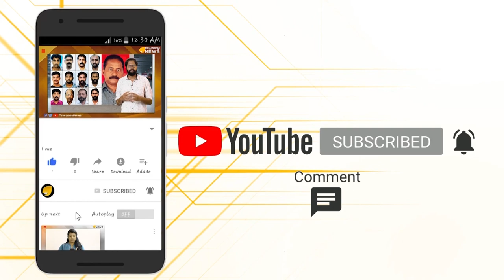ഉദ്ധവ് താക്കറെ കരുതിയിരുന്നോളൂ...പട പാളയത്തിൽ തന്നെയുണ്ട്...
അധികാരത്തിന്റെ അപ്പക്കഷ്ണത്തിന് പിറകേപോയ സേനാനായകൻ ആകെ പെട്ട അവസ്ഥയിലാണ്.
പാളയത്തിലെ പടയാണ് ഉദ്ധവിന് തലവേദനയാകുന്നത്...